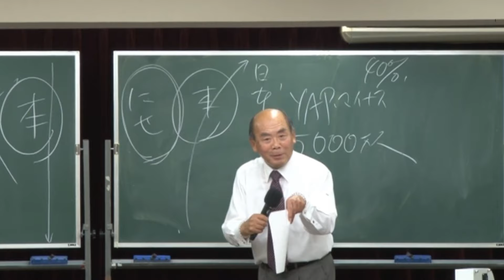［宇野正美］わずか６０００人が世界を●っている。